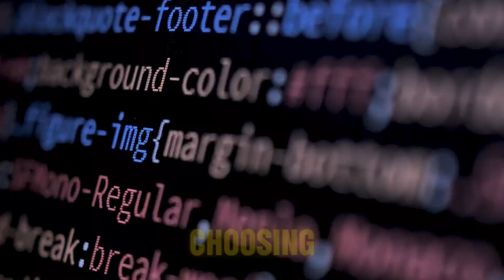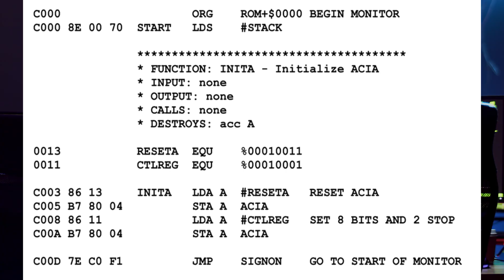If Programming Languages Were People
Struggling to choose your programming language in a sea of options? Dive into our ultimate showdown where we compare the personalities of popular languages from Python's laid-back charm to Haskell's scholarly vibe. Whether you're a seasoned coder or a beginner, this guide will help you navigate the diverse landscape of programming languages. Join us as we explore each language's unique traits and find out which one resonates with you the most. Don’t miss out on finding your perfect coding partner—watch now to make your decision easier!